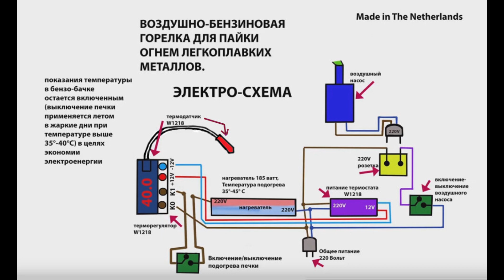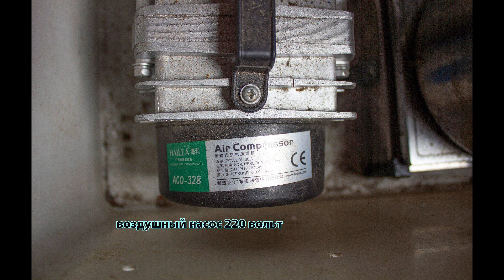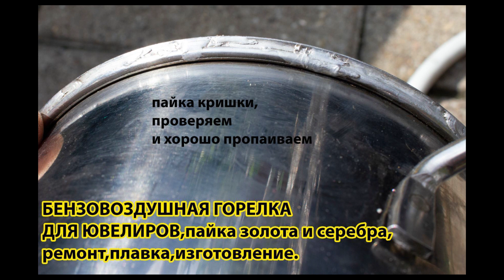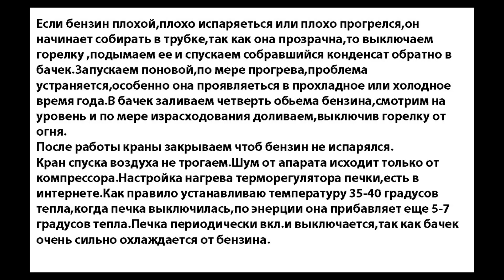Ювелирная бензиновая горелка НОВАЯ ВЕРСИЯ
Jewelry Gas Burner NEW VERSION